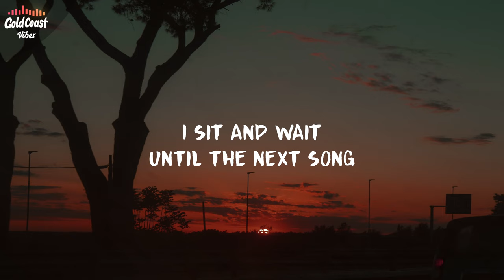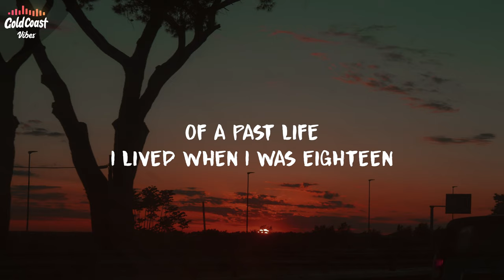Dream - Roadtrip ft. PmBata (Lyrics)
[Intro]
(Secure the bag, know what I'm sayin'? Banrisk on the beat)
(Ayo, Perish, this hot, boy)

[Verse 1: Dream]
People change like the tides in the ocean
At least I think or am I dead wrong?
Foot on the brake at the light, I don't notice
I sit and wait until the next song

[Pre-Chorus: Dream]
Twenty hours in an old van
Up the east coast through the cold wind
Drove twenty hours by the ocean
Up the east coast, what a road trip

[Chorus: Dream]
Now that interstate is paved with memories
Of a past life I lived when I was eighteen
And evеry winter, I think back to what we used to bе
In that past life we lived at eighteen

[Verse 2: PmBata]
Uh, I reminisce about a past life
Things change, I get it 'cause nothing lasts, right?
Yeah, and I was thinkin' 'bout her last night
Scrollin' through our memories, debatin' 'bout our last times
Ayy, for a minute we was cool
Then we flew just a little too close to the sun
Now we finished, now we through
Guess we knew one day we would have to grow up

[Pre-Chorus: PmBata]
Twenty hours in an old Ford
Across the Midwest, thinking, "What for?"
Drove twenty hours, but it's hopeless
Across the Midwest, what a road trip

[Chorus: Dream]
And every winter, I think back to what we used to be